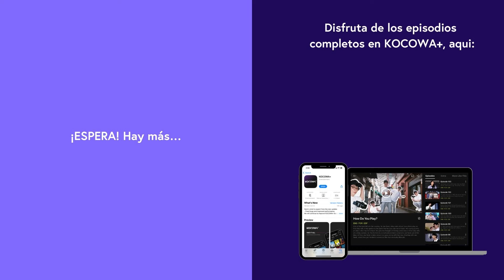BABYMONSTER - Forever l SBS Inkigayo Ep 1233 | KOCOWA+ ESPAÑOL